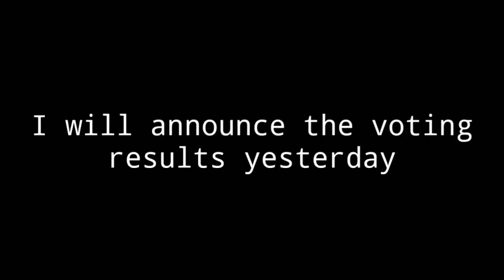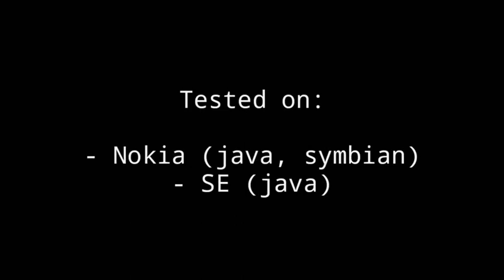PES FULL MOD for JAVA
For android user, please download "java emulator" in playstore.

What's new?

- ADD NEW TROPHY
- ADD OFFICIAL CHANNEL
- HD BACKGROUND
- FULL TRANSFER TEAMS
- FIX FLAG TEAM